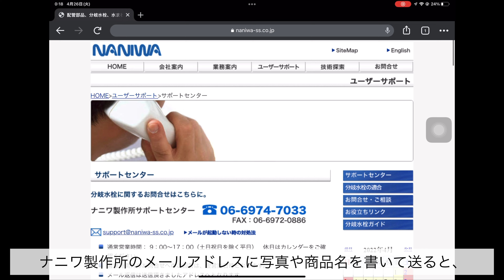食洗機導入のため、分岐水栓を取り付ける 【CB-SMD6】【KVK C73SKS2A 】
KVK C73SKS2A の水栓に分岐水栓CB-SMD6を取り付ける手順を説明します。

camera: Sony α7Ⅳ
lens: Tamron 17-28 f2.8 Di Ⅲ RXD
mic: ECM-B1M
PC: apple iPad Pro 3rd 11inch
soft: Luma fusion